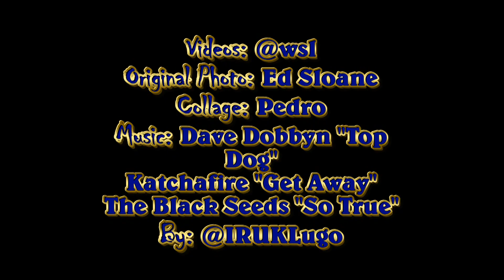Paige Hareb "highlights" World Surf League Championship Tour 2018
Thanks especially to World Surf Leage (@wsl) for the courtesy of allowing me to use their videos

Original Photo: Ed Sloane

Collage: Pedro